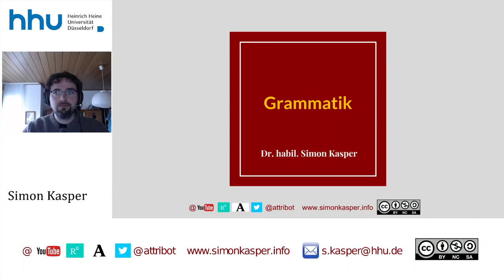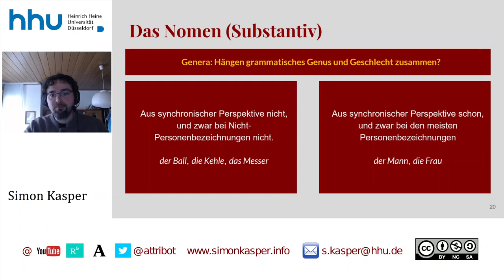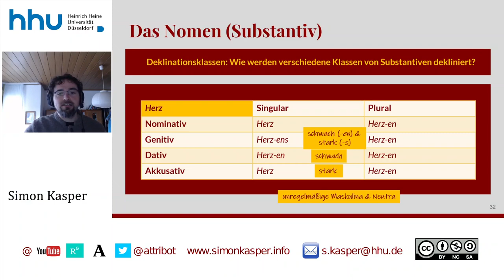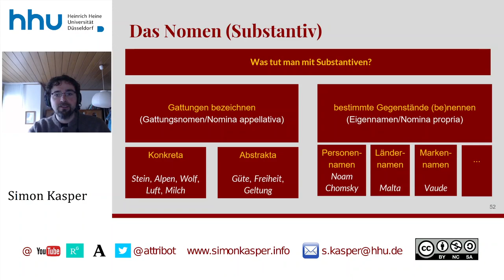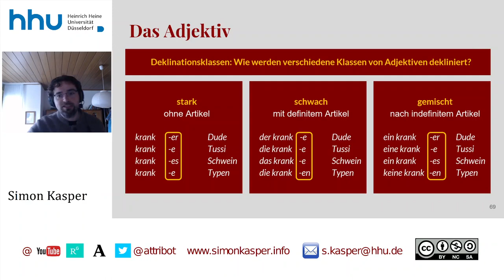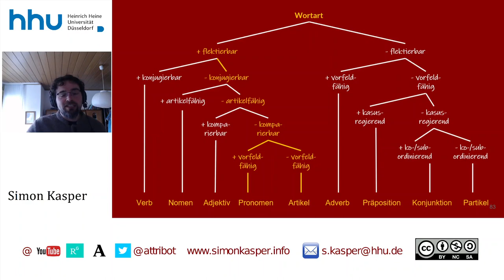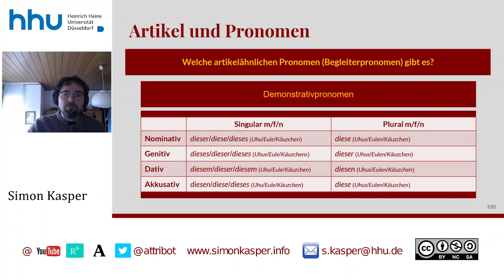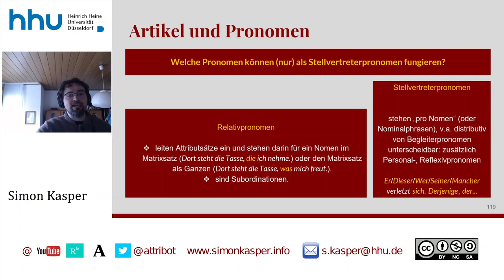06 Grammatik: Flektierbare Wortarten III (Nomen, Adjektiv, Artikel, Pronomen)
Zeitstempel:
00:00:00 Start
00:01:17 Wie unterscheidet man Wortarten und welche gibt es?
00:05:26 Nomen (Substantiv)
00:29:38 Adjektiv
00:47:33 Artikel und Pronomen